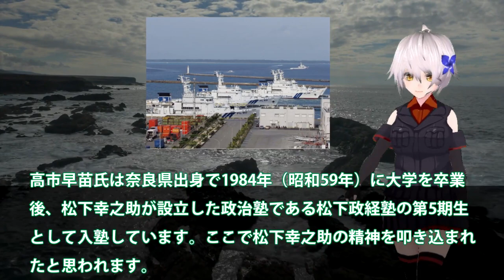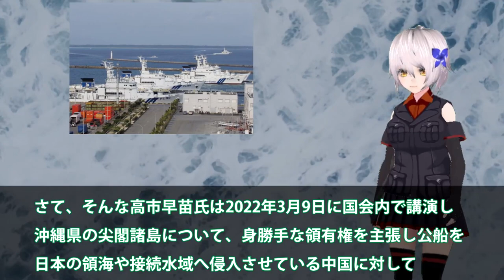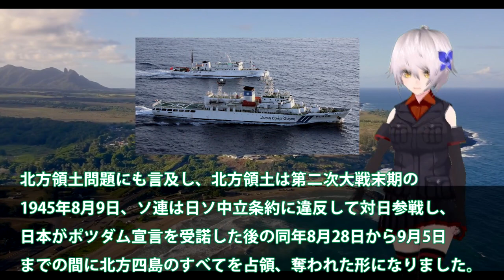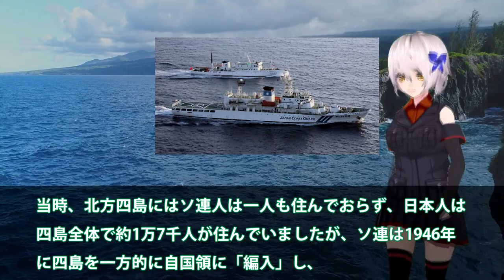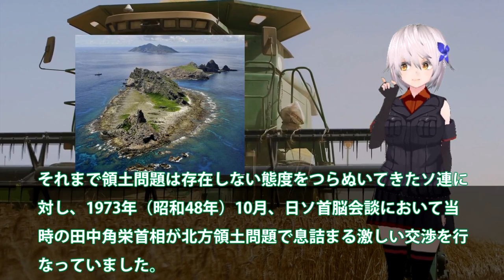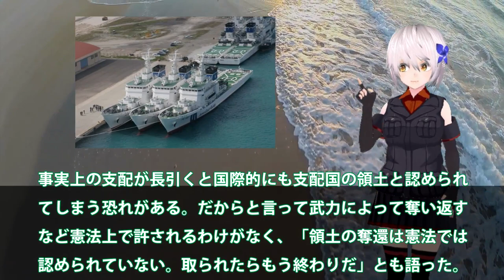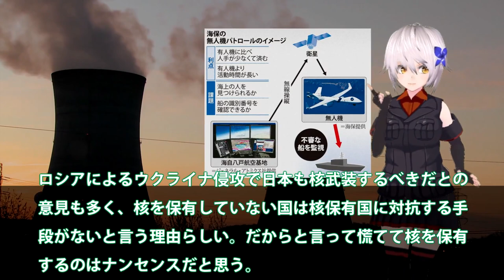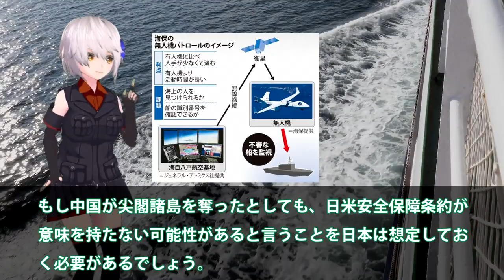対中国、尖閣諸島に工作物を！アメリカは日本を守れない？日本も核武装する時が・・・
関連動画
【尖閣最新映像】“台湾有事”自衛隊戦闘機112機喪失も…最前線の島民どう守る？【深層NEWS】

引用・転載「出典：海上自衛隊ホームページ」
引用・転載「出典：航空自衛隊ホームページ」
引用・転載「出典：陸上自衛隊ホームページ」

【緊迫】中国船の領海侵入が“常態化”  日本漁船を執ように“追尾”  沖縄・尖閣諸島周辺
【最前線】台湾有事なら沖縄離島は？「尖閣がとられる」安保環境にどう対処？石垣市長に聞く